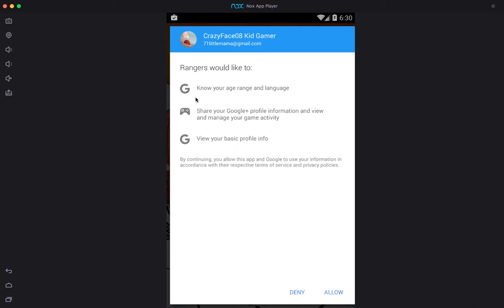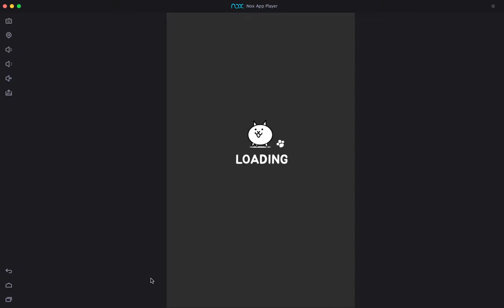Battle Cats Rangers Part 1